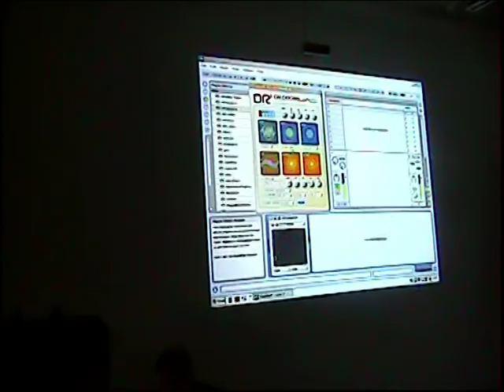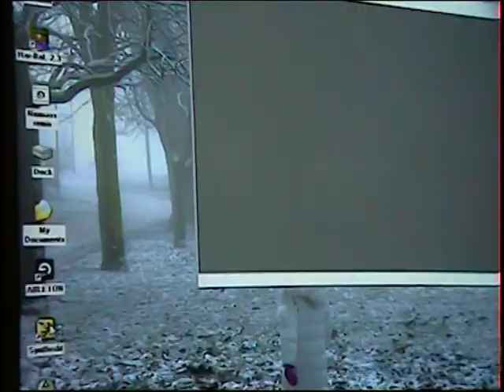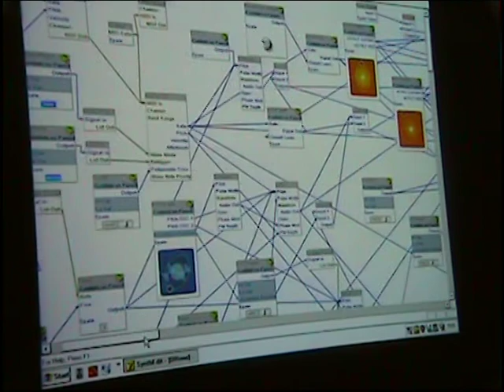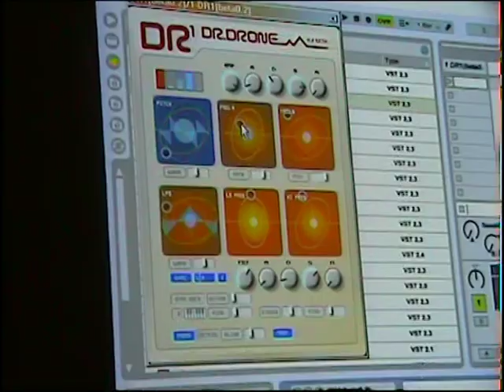Troubleshooter Infrasonic Music Video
Troubleshooter Infrasonic Music Video. Clips recorded in Istanbul Turkey whilst Rob Holloway (Troubleshooter), Martin Wheeler (Vector Lovers) and SidWayne (Wayne Smith) visited for Ghetto Sessions live performance and a technology presentation the following day.